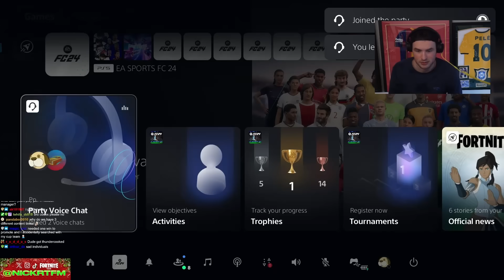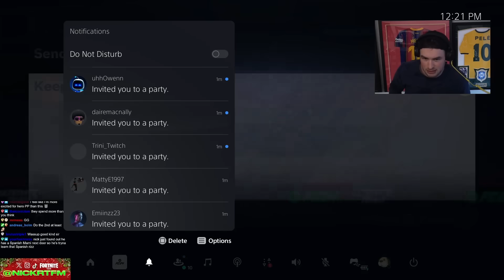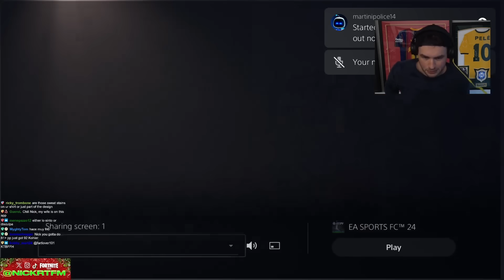30 x 88+ TOTY/Future Stars Refresh Icon Picks!